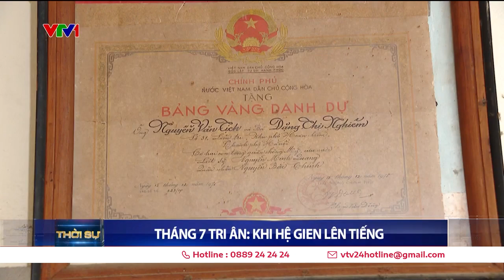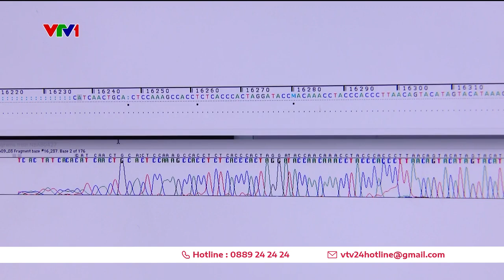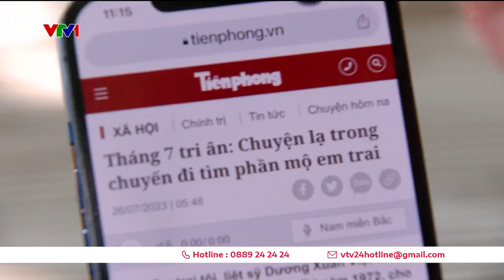Tháng 7 tri ân: Khi ADN lên tiếng | VTV24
10 năm qua, những nỗ lực tìm kiếm thông tin về liệt sĩ khuyết danh được triển khai trên cả nước với mong muốn làm sao để có thể giải mã nhiều hơn nữa thông tin về liệt sĩ, để có thêm nhiều hơn những tấm bia trong nghĩa trang được gắn tên.